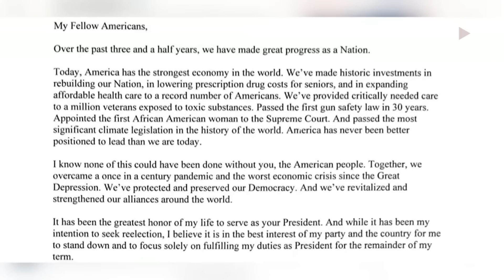Joe Biden abandona la contienda presidencial en Estados Unidos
El presidente estadounidense, Joe Biden, decidió este domingo abandonar la carrera a la reelección, por el interés de su partido y del país, informó a través de una carta.